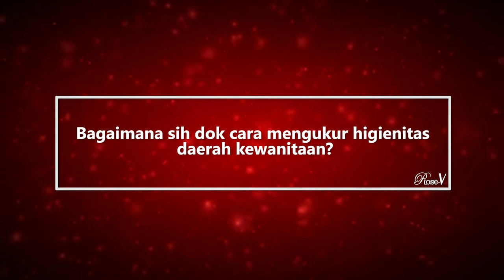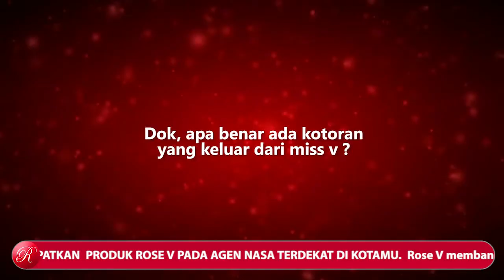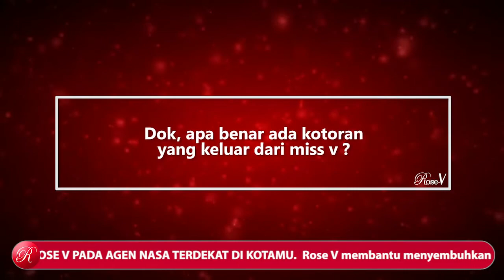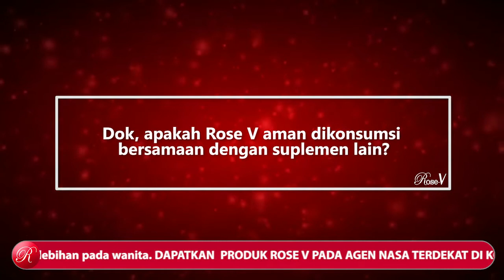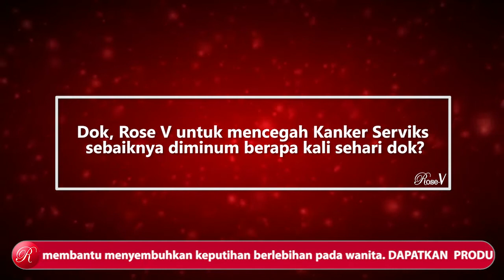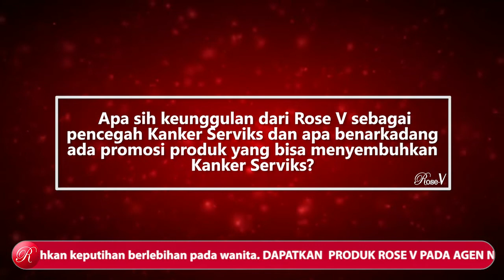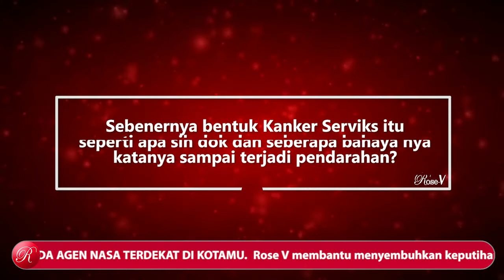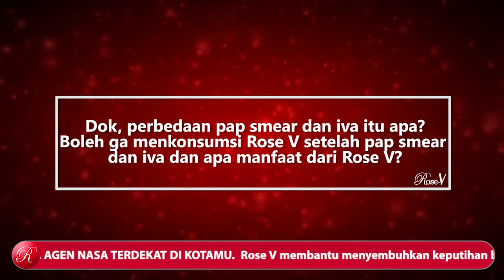Q&A Perihal Kewanitaan With Dokter Yusri Konsultan Rose V Official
Waktunyaa QnA, Nah ada video lagi nih dr dokter yusrii 🥰🥰
Simak QnA di atas, siapa tahu pertanyaan dan kegelisahan kamu terjawab disini 😉 dan pastinya banyak  ilmu yang bermanfaat yang bisa kita ambill looh🥰🥰
Untuk moms jangan lupa konsumsi RoseV sehari 2-3 kali secara rutin sebagai suplemen untuk menjaga kesehatan organ kewanitaan 🥰
Jika punya pertanyaan seputar kesehatan miss v jangan ragu tulis di kolom komen, DM atau WA konsultasi bersama dokter rose v di kami langsung, agar pertanyaanmu bisa langsung terjawab ! 😉
RAWAT & SAYANGI ASETMU SEBAGAI WANITA
ROSE V SAHABAT WANITA MASA KINI
Forum Diskusi FB : Forum Diskusi Sahabat RoseV
Fanpage FB: Rosev.Official
Channel Youtube: Rose V Official